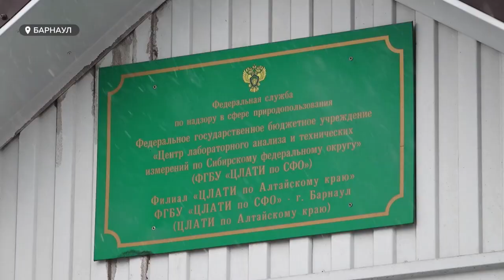Алтайской структуре Росприроднадзора не удалось закупить два люксовых внедорожника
Теперь до люксовых авто – как до китайской пасхи. Речь идёт о структуре Росприродназора, которая собиралась закупить достаточно дорогие китайские машины – почти за девять миллионов рублей. Сделать это по-тихому не удалось: информация о закупках сразу попала в сеть и вызвала общественный резонанс. Время сейчас, мягко сказать, не для роскоши. Бюджетные деньги можно расходовать более разумно и эффективно